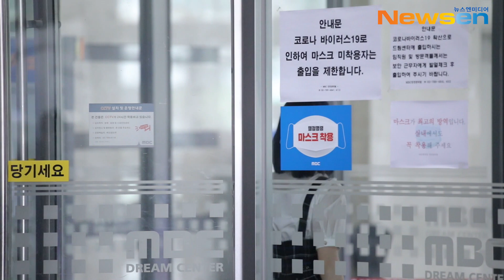트라이비 (TRI.BE) 미레, '최애 아보카도 인형과 함께' (대한외국인)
7월 2일 오후 경기도 고양시 일산동구 장항동 MBC 드림센터에서 MBC every1 예능 '대한외국인' 녹화가 진행됐다.

이날 그룹 트라이비 (TRI.BE) 멤버 미레가 참석했다.